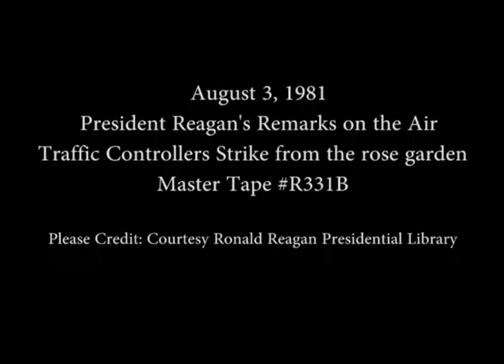President Reagan's Remarks on the Air Traffic Controllers Strike in Rose Garden, August 3, 1981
Full Title: President Reagan's Remarks and Question and Answer Session on the Air Traffic Controllers (PATCO) Strike in the Rose Garden, August 3, 1981

Access Restriction(s):Unrestricted
Use Restriction(s):Unrestricted